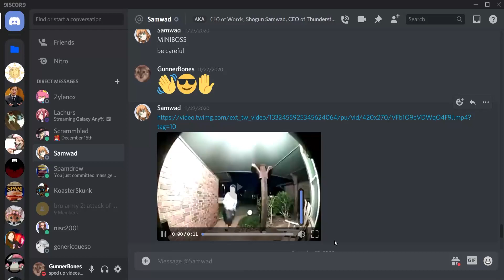reesee's piecees [GD]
This video is more Minecraft than Geometry Dash with all this talk about 𝙢𝙞𝙣𝙚𝙘𝙧𝙖𝙛𝙩 𝙩𝙚𝙧𝙧𝙖𝙞𝙣 𝙜𝙚𝙣𝙚𝙧𝙖𝙩𝙞𝙤𝙣

I've just learned about the wonders of the YouTube description! In today's video, GunnerBones plays Geometry Dash on 240hz and encounters the mystical and divine extreme demons, Plasma Pulse Finale by xSmokes & Giron and Digital Descent by Viprin and more. Watch as he rages and laughs as he progresses, and achieves a New Best on one of the demons! It's also qualifying percentage on the Pointercrate Demon List! Wow! As he struggles to fill more attempts, he also has a fun conversation with his friends over Discord, who are spectating Spamdrew play survival Minecraft over screen share. Let's just say it involves Yeezy's, Yaddas, speech impediments, memes, and Minecraft terrain generation. Things can't get more verbose than this!